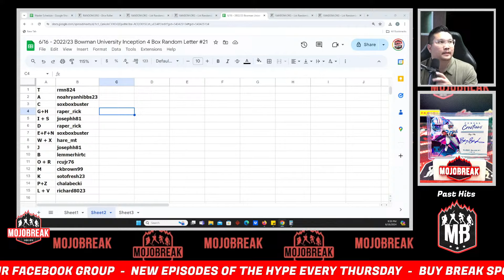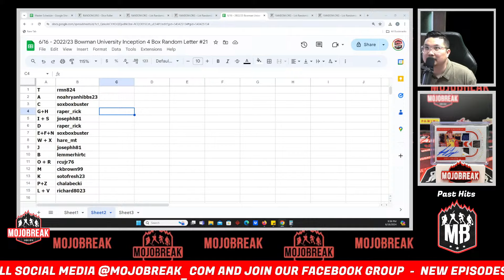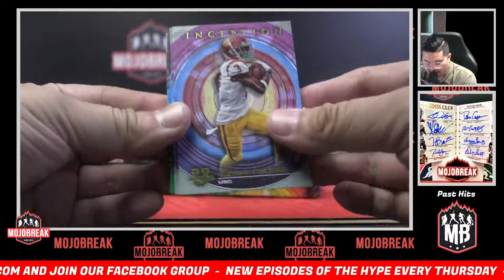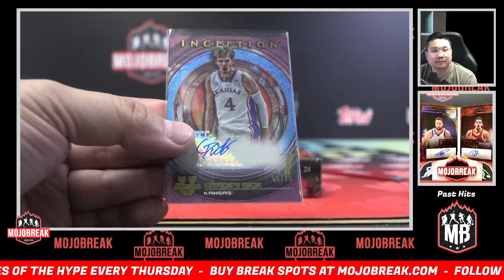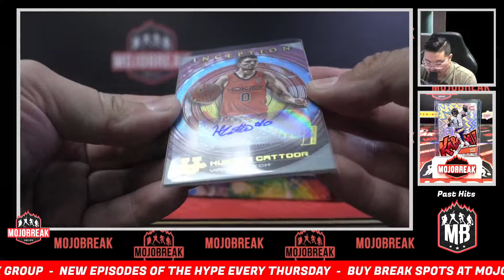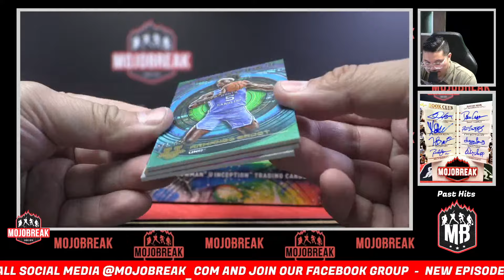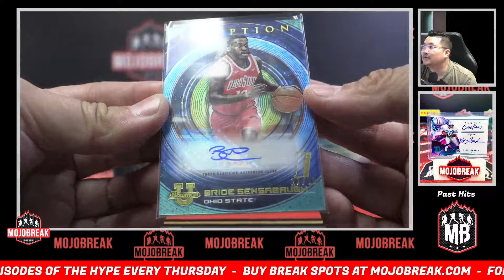Random Letter #21 - 2022-23 Bowman U Inception Multi Sport 4 Box Break - 06.16.24